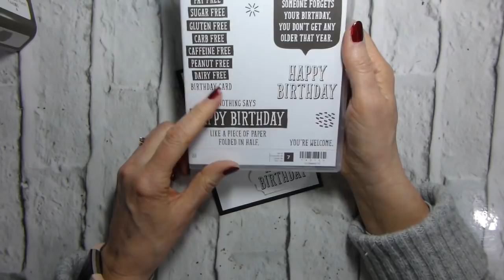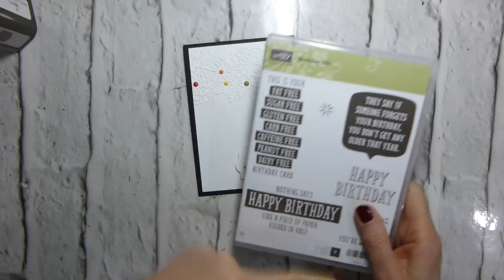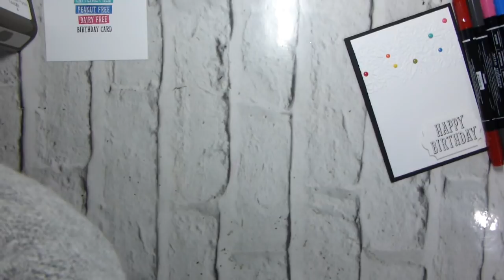Birthday Wit Rainbow Surprise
Stampin' Up! Demonstrator Liz Yuille shares a fun video tutorial 'live and unedited'. No sneaky editing out the mistakes from me, you get it all.

If your order is over £25 and under £150 (plus P&P), please use the Current Hostess Code:

 4RFY3W9K
If your order is £80 or more, consider becoming a Member. For just £99, you can choose £130 of product of YOUR choice, including items from the Annual Catalogue and the Spring/Summer Catalogue PLUS between 3rd January and 31st March, you get to choose TWO additional Stamps Sets FREE; that could be over £200 of product for just £99 (including P&P), and then get all your crafting goodies at a DISCOUNT!